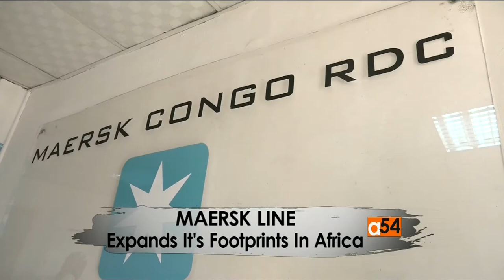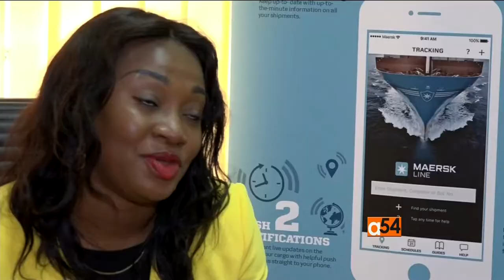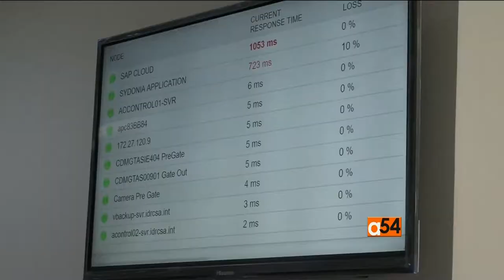Maesrk Line in DRC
Despite repeated hardships, Nancy Mbalayi’s ability to lead a male-dominated industry is impressive.  As the chief financial officer for Maersk line, she oversees the democratic republic of Congo and Congo Brazzaville, managing nearly half a billion dollars in annual revenues.